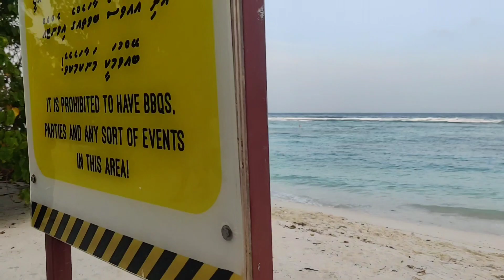My First Ever Trip To Maldives 😲 Travel Vlog Part #1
Hey friends, this time around, I got a chance to explore the maldives ...a nation of islands in the Indian Ocean, that spans across the equator.

In this episode, I stayed at @Star Shell Hotel in Hulhumale, which is just 2 kms away from Velana International airport. Hulhumale area is a really nice place for relaxing and staying at.

I have to admit I have fallen in love with this magical, city side of Maldives. Watch along and I am sure this side of Maldives will surely steal your heart away 🤗

Musician: LiQWYD

Musician: LiQWYD